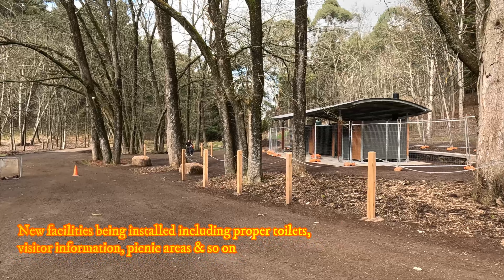The Ultimate Adventure: Camping Inside a Volcano & its Free.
A walkthrough of the Free camping Spot at Munt Franklin. Only 10 Mins out of the Heritage Gold Fields township of Daylesford. A short trip from there to the Hepburn Hot Springs & Waterfalls.

This video will detail what is available onsite & what isn't, what the landscape is like camping in a Volcano. What you will need to bring with you if you are staying a night or a week.